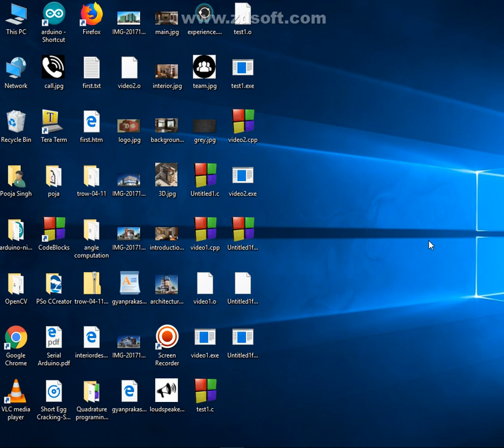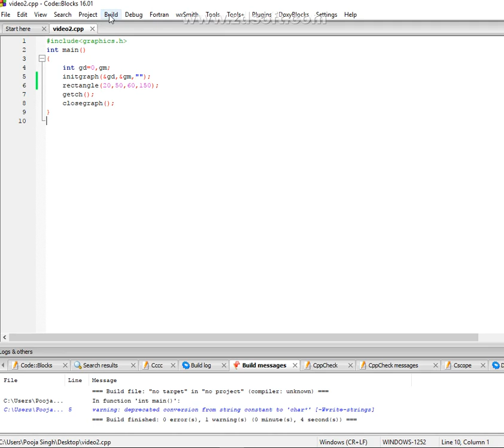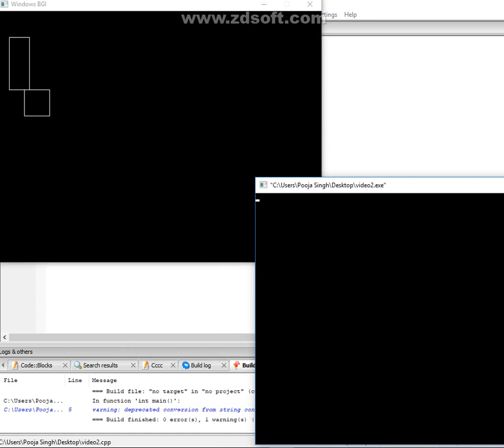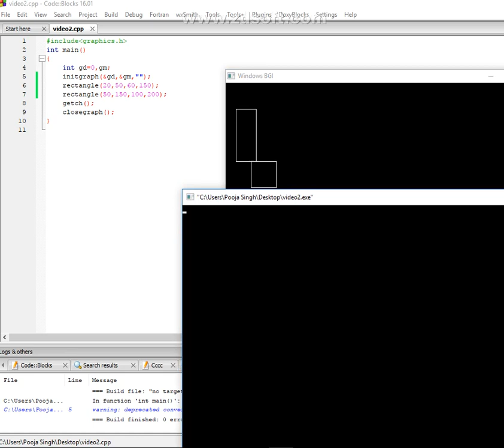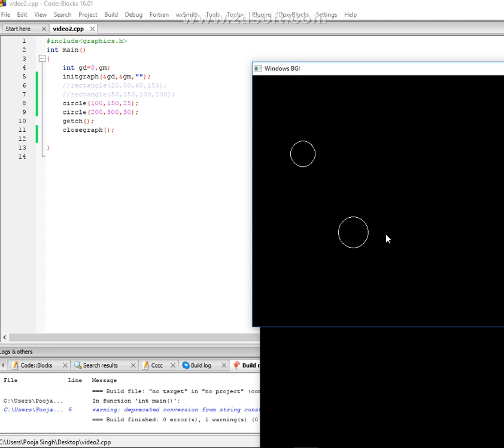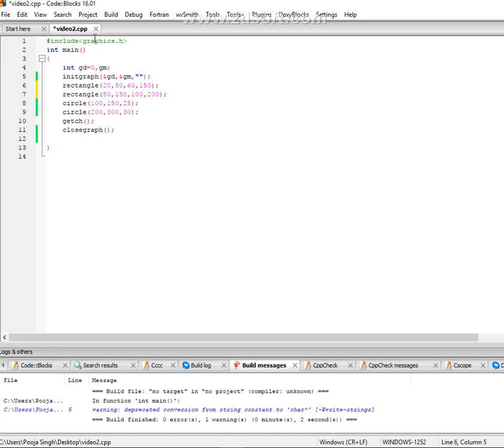Lecture 2: rectangle() and circle() functions in graphics using C/C++